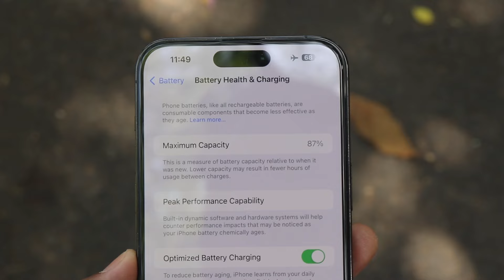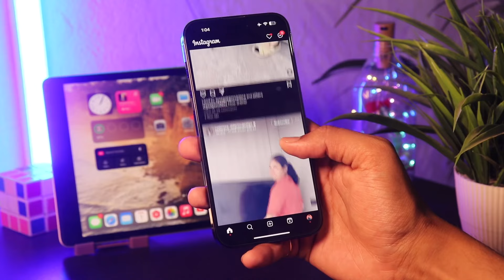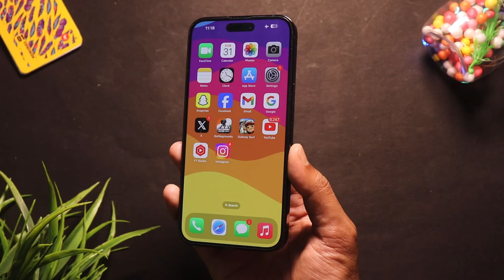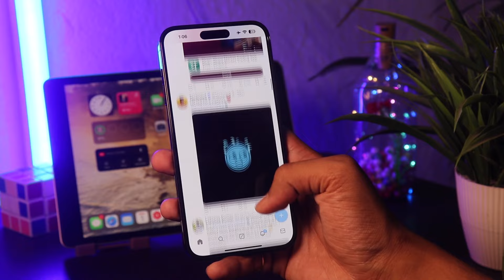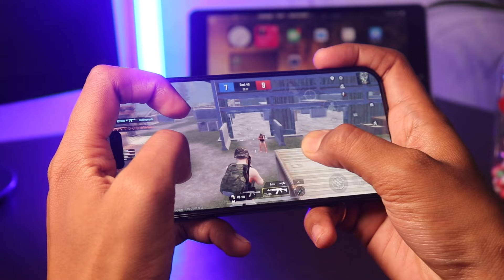iPhone 14 Pro Max Battery Test in 2024 🔥 ₹65,000 me lena chahiye ??😱